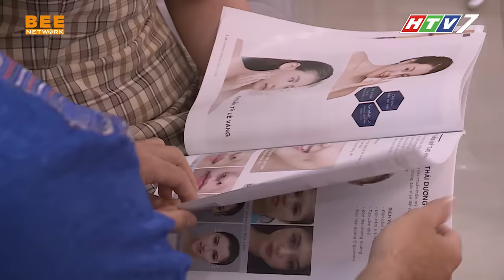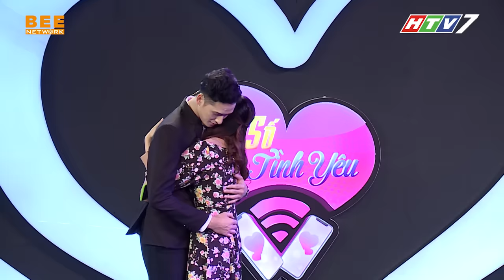TẦN SỐ TÌNH YÊU MÙA 3 | TẬP 6: Cô nàng người mẫu vì YÊU THẦM mà bất chấp đến tỏ tình người thương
-- TẦN SỐ TÌNH YÊU MÙA 3 phát sóng vào lúc 21:35 trên kênh HTV7 thứ 6 hàng tuần. Bắt đầu từ ngày 5/3/2021.